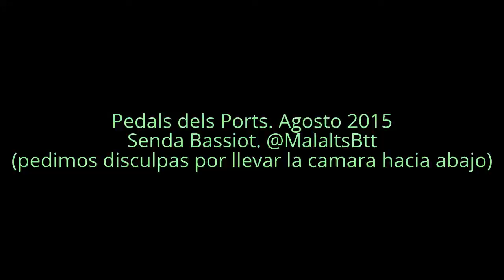PedalsPorts.SendaBassiot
Senda del Bassiot que se recorre en la etapa de Pedals dels ports desde Fredes hasta Caro.
Pedimos disculpas por llevar la camara enfocada hacia abajo